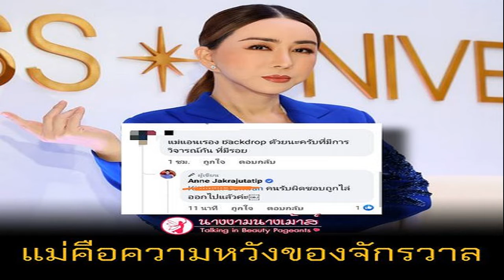แอน จักรพงษ์ โชว์ความเป๊ะ ไล่ออกพนักงานดูแลแบล็กดรอปไม่เรียบร้อย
ปังที่สุดนาทีนี้ แอน จักรพงษ์ จักราจุฑาธิบดิ์ ประกาศ​ซื้อกิจการ Miss Universe Organization (MUO) หรือองค์กรนางงามจักรวาล จาก IMG Worldwide รวมมูลค่า 20 ล้านเหรียญสหรัฐ หรือประมาณ 800 ล้านบาท ​โดยคาดว่าจะสามารถคืนทุนได้ภายใน 2-3 ปี
ล่าสุดนับเป็นหนึ่งความเป๊ะของแอน หลังจากที่เกิดปัญหาวิจารณ์เล็กๆ เกี่ยวกับแบล็กดรอปถ่ายภาพที่ไม่เรียบร้อย และ แอน จักรพงษ์ ได้ออกมาตอบคอมเมนต์แฟนนางงาม ว่า ได้แก้ปัญหา และไล่คนที่ทำหน้าที่ดังกล่าวออกไปแล้ว
แอน จักรพงษ์ ได้โพสต์ข้อความเกี่ยวกับประเด็นดังกล่าวว่า “You can not build the success with someone who doesn’t even try to help you carry a brick! ​ จะร่วมสร้างอนาคตแห่งความสำเร็จระดับจักรวาลได้อย่างไร?! หากแม้กระทั่งงานเล็กๆ ง่ายๆ ยังไม่เอาใจใส่เลย?! ขอบพระคุณทุกคำติชม….เจเคเอ็นจะนำไปปรับปรุงให้พวกเราทุกคนสำเร็จไปด้วยกัน….ไปสู่จักรวาลด้วยกันค่ะYou can not build the success with someone who doesn’t even try to help you carry a brick!
จะร่วมสร้างอนาคตแห่งความสำเร็จระดับจักรวาลได้อย่างไร? หากแม้กระทั่งงานเล็กๆง่ายๆ ยังไม่เอาใจใส่เลย?! ขอบพระคุณทุกคำติชมเจเคเอ็นจะนำไปปรับปรุงให้พวกเราทุกคนสำเร็จไปด้วยกันไปสู่จักรวาลด้วยกันค่ะ